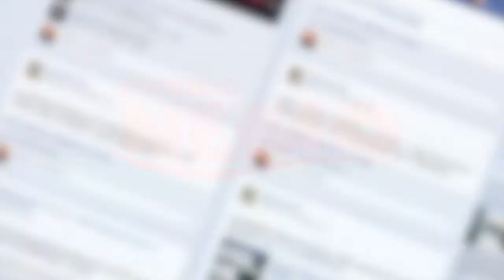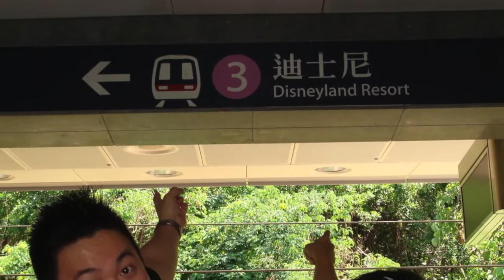Ben & Stella // Ben sings with Hunny Madu for 'Finding Stella'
It's a video showing how Ben & Stella met and how they traveled in the last 4 years since they registered. Hunny Madu sings beautifully while Ben goes a little off key :P